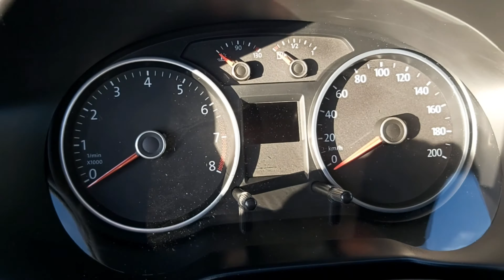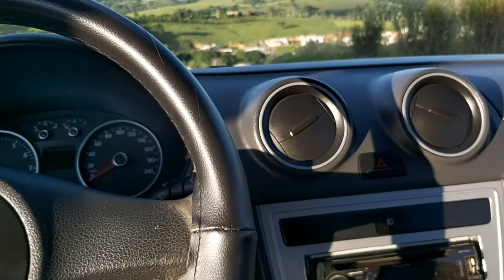polimento e vitrificação no gol mais andamento para o fest car show itau de Minas 💥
quero ver vocês lá marcando presença no fest car show bora lá galera 👊👊